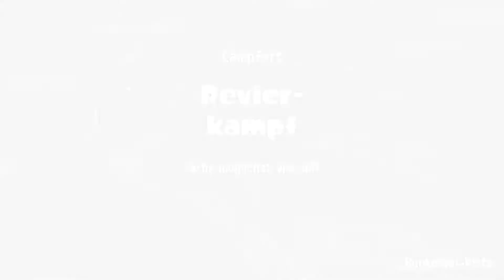Splatfest | Ketchup vs. Mayo | Splatoon 2 | Robin, Kyoto, Aplex, Fumiko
Erste halbe Stunde vom Splatfest mit Kyoto, Aplex & Fumiko

Skype: Robinho0_seven
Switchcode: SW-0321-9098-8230